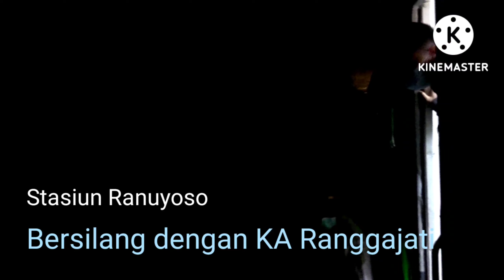Ketapang-Surabaya Gubeng | KA Probowangi | Part 2: Kalisetail-Surabaya Gubeng#keretaapi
Di Part 2 ini, kita melanjutkan perjalanan dari Kalisetail menuju Surabaya Gubeng. Disini saya menampilkan kembali jalur antara stasiun Kalibaru hingga Stasiun Garahan yang melewati alas Gumitir, dikarenakan pada video sebelumnya, hasilnya kurang bagus dan banyak polusi suaranya...hahaha.

Selepas stasiun Garahan saya istirahat dan tertidur, bangun-bangun sudah sampai di stasiun Ranuyoso, saking capeknya kali ya, sampe tertidur sekitar 1,5 jam. wkwkwkwk...
Di stasiun Ranuyoso ini, KA Probowangi bersilang dengan KA Ranggajati. Dan yang pasti, gelap bener areal stasiunnya.

Akhirnya, tepat jam 21.36, KA Probowangi tiba di stasiun Surabaya Gubeng. Waktu Tempuh dari Ketapang hingga Surabaya Gubeng adalah 6 jam 51 menit, sedangkan pada perjalanan menuju ketapangya ditempuh dalam waktu 7 jam, gak jauh beda.

Cukup lama, tapi namanya juga kereta murah ya kita terima saja.
Sampai disini perjalanan saya menyusuri Daop IX Jember, next time pasti saya akan kembali lagi